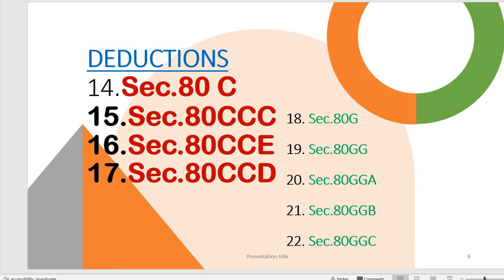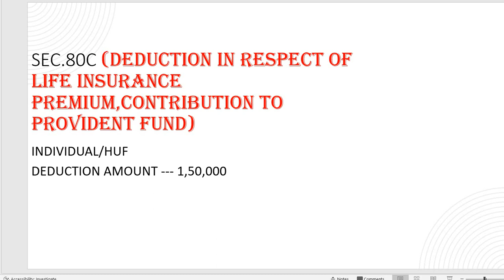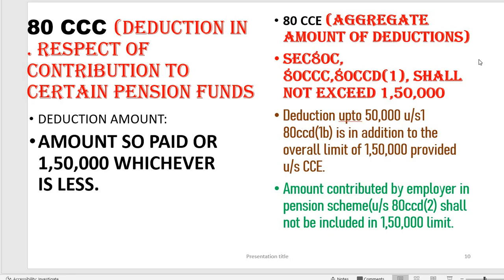80C, 80CCC, 80CCD, 80CCE DEDUCTIONS ON TIPS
Hey everyone! I'm Preeti kaushik,
I had started a new subject that is Income Tax.